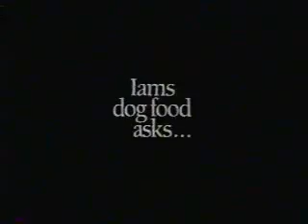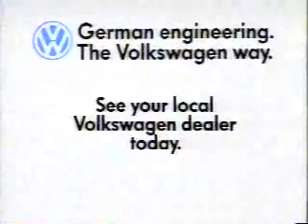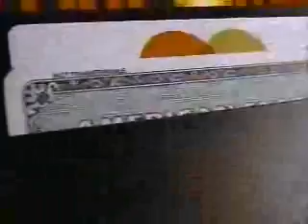TNT commercials, 10/5/1988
Aired during Gone with the Wind, as well as Dear Mr. Gable.

- Big Picture bumper
- Maxwell House (Lake House)
- Movie: Imagine: John Lennon
- Discover Card
- Chevrolet Beretta
- Iams (Dogs Run the World)
- TNT bumper (Charades)
- TNT bumper
- Georgia Tourism 800-VISIT-GA (Georgia on My Mind)
- Louis Rich
- Magnavox
- Big Picture bumper
- TNT bumper
- Cascade
- Discover Card
- Volkswagen Fox
- Ocean Spray Pink Grapefruit Cocktail
- Lassie Come Home promo
- Revlon Super Lustrous Lipstick
- Volkswagen Fox
- Movie: The Accused
- Clairol Nice 'n Easy
- TNT promo (The Good Stuff)
- Burlington Sheer Indulgence
- Peugeot 405
- Discover Card
- Ivory Liquid
- TNT Depend-O-Vision promo